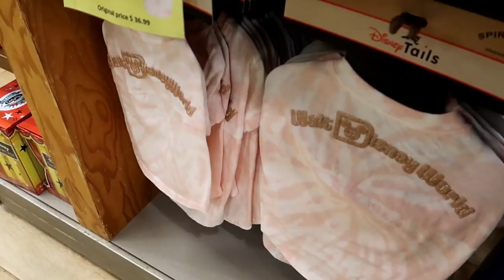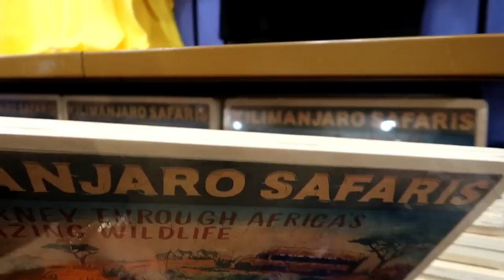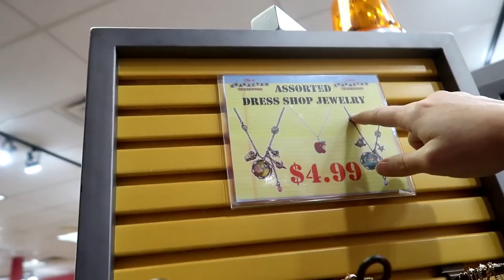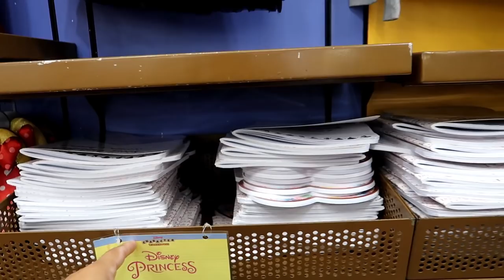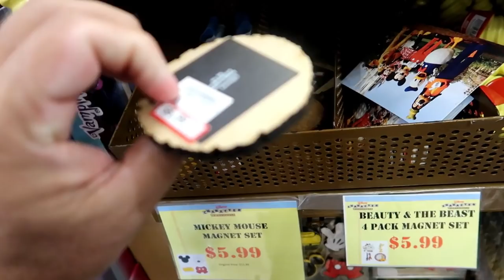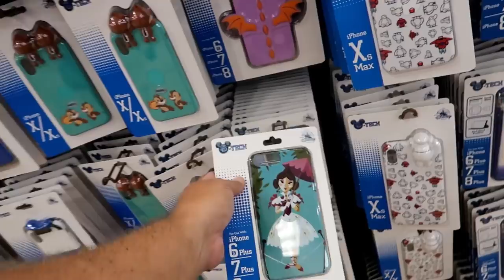Disney Character Warehouse UPDATE 12/29/2019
Hey Guys!
Join us as we head to 8200 Vineland and the Orlando Premium Outlets to do a Character Warehouse Update. This is the only update of the trip.